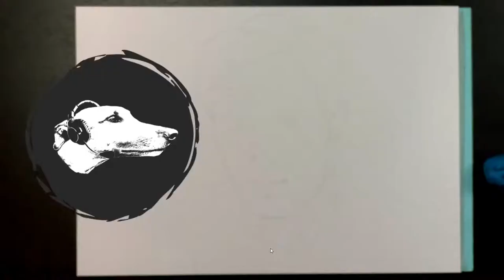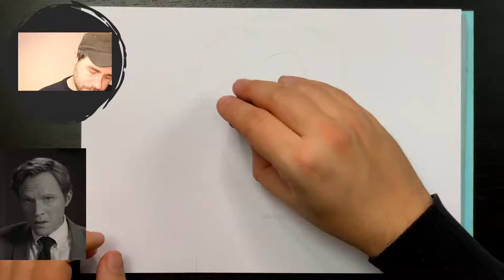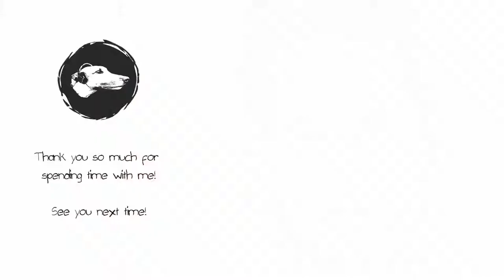A Vision For Sore Eyes | LIVE Portrait Drawing (Paul Bettany, Wandavision)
Not my first portrait of him, but my first in pencil!